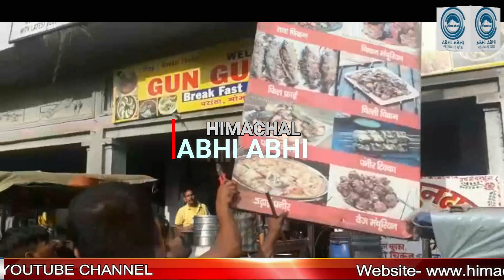गाड़ी आई और होर्डिंग्ज उतार कर ले गई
Jogindernager(Himachal) Nager Parishad took a tough stand on hoardings being put up without permission in Jogindernagar city and has taken over the hoardings in the city by opening them.
In this action, about 70-80 hoardings have been brought down by mixing small and big ones. At the same time, if someone wants to put up their hoardings, then they can put it only after taking permission from the city council, otherwise action will be taken.
Nager Parishad
1 himachal news
2 - hp news
3 - himachal abhi abhi
4 - himachal abhi abhi news
5 - Himachal News
6 - hp police recruitment
7 - himachal ki news
8 - himachal samachar
9 - hp police bharti
10- current News
11- Himachal pradesh news
12- hp news, hp latest news
13 -Kangra news, Hamirpur news
14- Shimla news, Solan news
15 -mandi news, kullunews
16 -Chamba news, Kinnaur news
17 -Una news, Sirmour news
18 -हिमाचल अभी अभी
19 -Himachal
20- himachal guidelines
21- Himachal school college news
22- hpu news, hpu latest updates
23- hpu ug exam
24- hpu bed entrance exam preparation
25- Himachal hp news hindi Himachal
himachal news
himachal